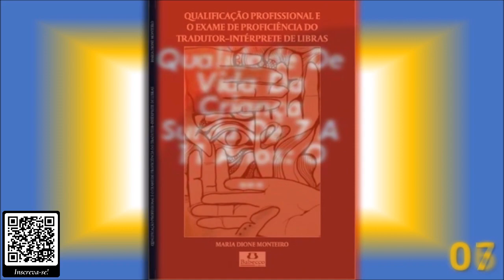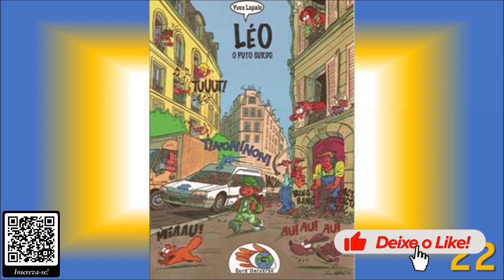Literaturas do Universo Surdo de A à Z - P - (Parte 5)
Apresentação do quadragésimo sétimo vídeo da série. Letra “P - parte 5” Nacionais e Estrangeiros.

NACIONAL:

P5:

1. Psicanálise e Linguagem: Do corpo à Fala
2. Psicologia e Educação: interfaces com as representações sociais
3. Psicologia e Surdez: Governamento da diferença e outras margens possíveis

Q:
4. Qual a Primeira coisa que seu Bebê lhe disse?
5. Qual é a função desse professor? Uma análise histórico-cultural sobre surdez, inclusão e atuação simultânea de dois professores
6. Qualidade de vida da criança surda de 7 a 11 anos [n.e]
7. Qualificação Profissional e o Exame de Proficiência do TILS
8. Quase a mesma coisa
9. Quatro minutos
10. Que palavra que te falta
11. Quem é essa tagarela?
12. Quem ouve bem vive melhor
13. Quero Ouvir Você, Surdez: Nível 3
14. Questões em aquisição da linguagem e psicolinguística: Fonologia e Prosódia, Língua de Sinais, Sintaxe e Processo (GRATUITO)
15. Questões Teóricas das Pesquisas em Línguas de Sinais (TISLR 9) (GRATUITO)

ESTRANGEIRO

P5:

1. Prosodic Markers and Utterance Boundaries in American Sign Language Interpretation
2. Proud to be Deaf
3. Psychoterapy with Deaf Clients from Diverse Groups 1 ed. (GRATUITO)
4. Psychoterapy with Deaf Clients from Diverse Groups 2 ed.
5. Pursuit os ASL - Interesting Facts Using Classifiers (n.e)
6. Pursuit os ASL - Interesting Facts Using Numbers (n.e)
7. Puto Surdo, Léo [n.e]

Q:
8. Quand L'Esprit Entend: Histoire des Sourds-Muets

* WISEHANDS já ouviu falar?

* O Clube do Livro Venha fazer parte do CLUBEPARABÓLICOS!